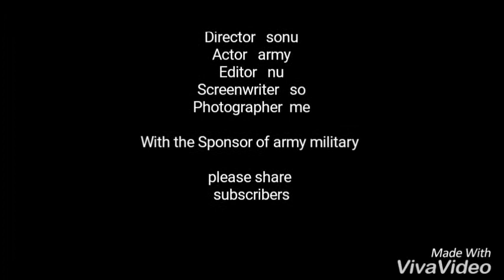BREAKING NEWS: WAR WORLD THREE INDIA VS CHINA.